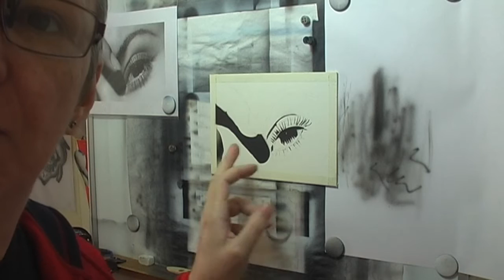Airbrush Mel 29 - Eye 4 - Clean Up Overspray using Different Erasers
This is the 4th video in my Eye series and this one shows how I cleaned up my painting after using the stencils you saw in the last two videos. I use various erasers or rubbers as I call them to take off any unwanted overspray or transfer lines. I use hand held erasers and electric erasers to do this.